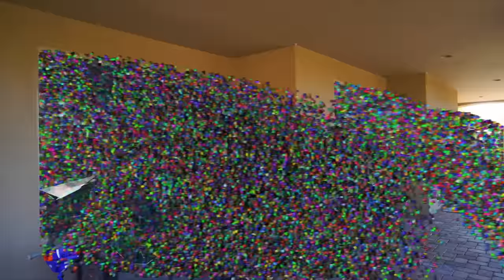The Easter Bunny Stole My Phone! Sneak Attack Squad Easter Egg Trouble!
It's that time of year again...the Easter Bunny is back and the Sneak Attack Squad is in trouble already!! The magical creature turns crazy and Cole has to save the day armed with his Nerf blaster and epic tricks. Ethan doesn't believe his wild story and thinks his brother just wants all the eggs and candy for himself! Will our awesome duo get to have fun and celebrate the Easter holiday or will the mad rabbit just leave them with a surprise they won't soon forget??